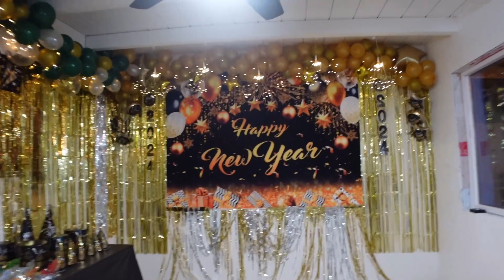GANITO KAMI MAG TULUNGAN DITO + PAGHAHANDA NAMIN PARA SA BAGONG TAON